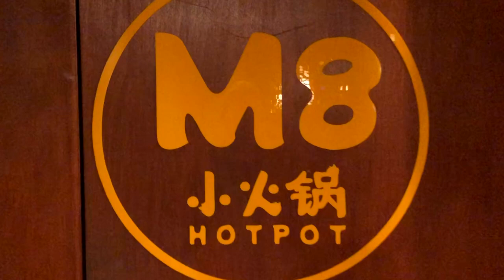Hot Pot Restaurant promo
🎬✨ Join us on a visual journey through the latest hot spot in Manchester—a walkthrough promo video for a one-of-a-kind restaurant! 🤖🍽️ Explore their inventive hot pot dining system and meet their delightful robot waiters in this vibrant production! 🌟📸 Our team's prowess in food photography and creative lighting infused warmth and liveliness into every scene. 🍲🤖